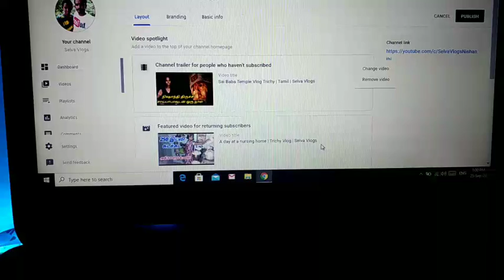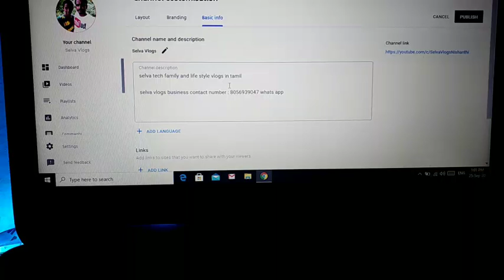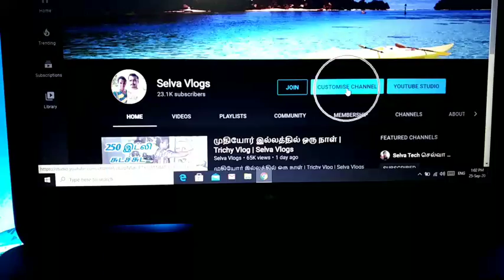YouTube channel customize New Update 2020 | Tamil | Selva Tech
1.youtube channel tips
2 youtube channel tricks
3. YouTube channel tutorials
4. YouTube new updates
5. YouTube channel educational
6. YouTube channel growth
8. YouTube videos views increase
9. YouTube channel ideas
10. YouTube channel earn money